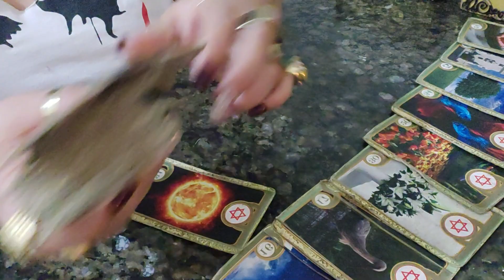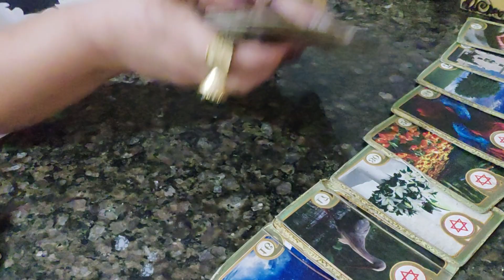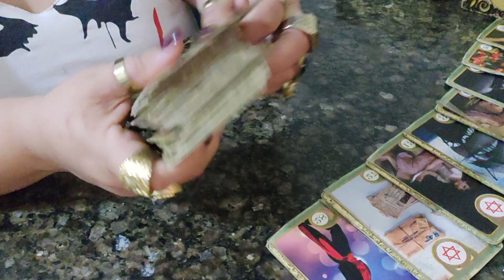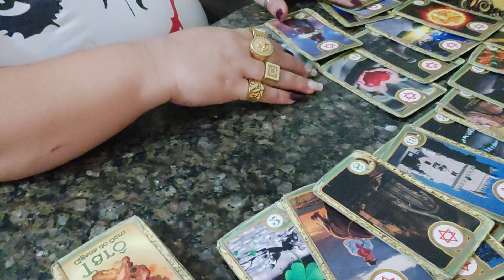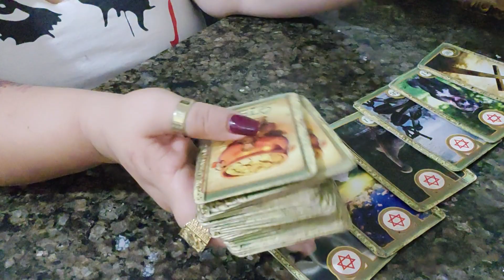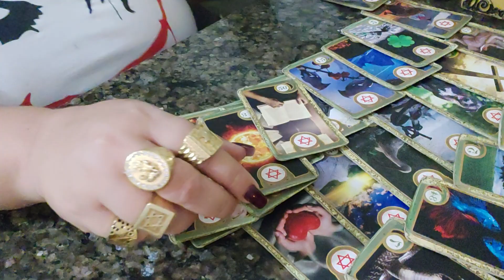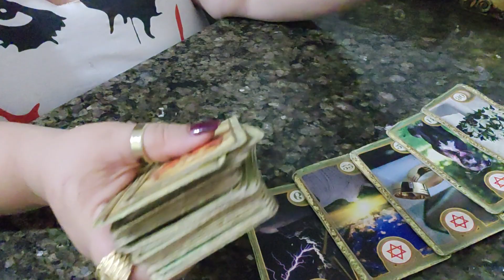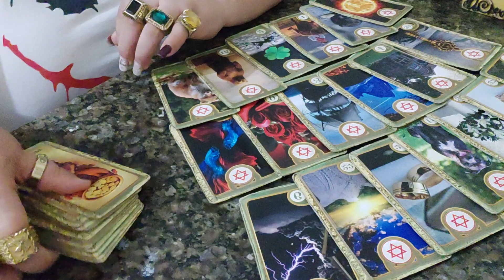SIGNO DE PEIXES ( TIRAGEM COMPLETA MARÇO 2023 )